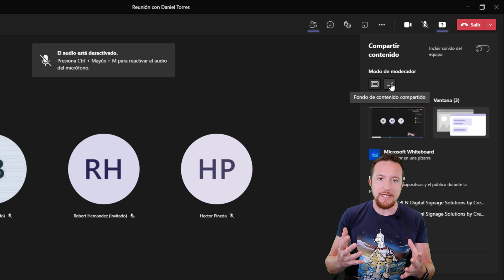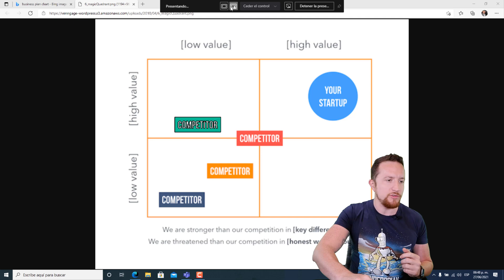😃 Cómo APARECER DENTRO del contenido COMPARTIDO en TEAMS [NUEVO] 🚀 Cambiar FONDO VIRTUAL 2022 🔲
En este video aprenderas a sobreponer tu imagen dentro del contenido compartido, recien salido del horno! y lo mejor sin programas adicionales.